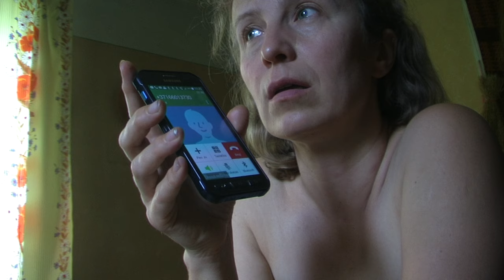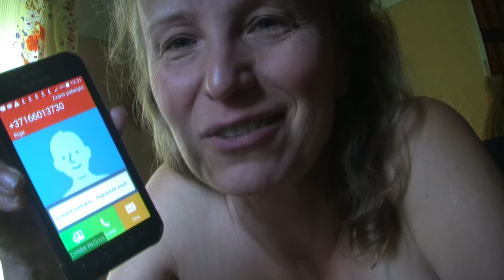Valstij zags Latvenergo Sadales Tīklu tirgu